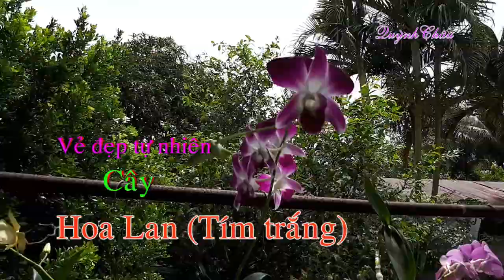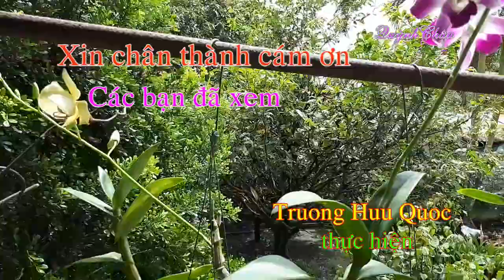Vẻ đẹp tự nhiên của Cây Hoa Lan (Tím trắng) | Quynh Chau